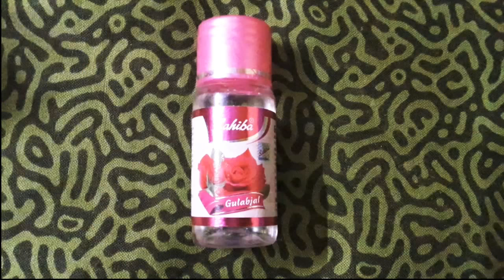Home made neem face pack for glowing skin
Hello friends aj maine home made neem pace pack bnaya h jo garmiyo k liyeme bhut hi acha hota h ise bnane k liye hme chahiye

1- table spoon neem powder

1 table spoon multani powder

And rose water...

In dono powder ko rose water me achi tarah se mix kr le...

Or face pr lagaye 10 mint tk sukhne k liye chor de or thande pani se dho le...

Meri or new videos k liye channal subacribe zarur Kre